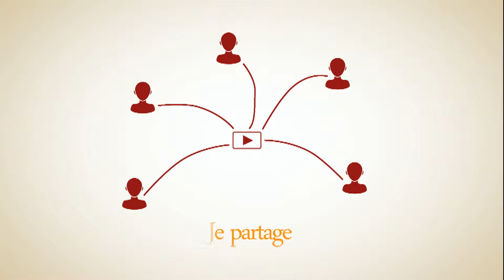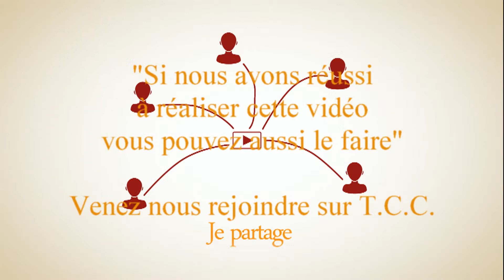objetNoelFleurs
Créer des objets décoratifs en rotin pour Noël